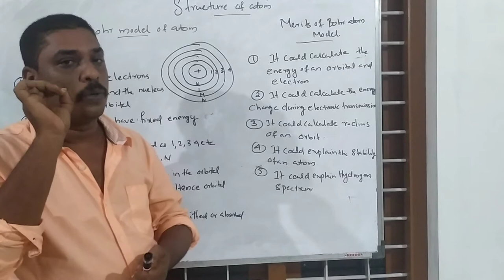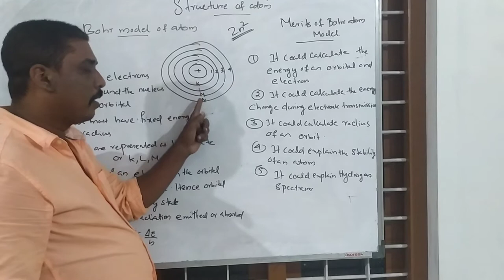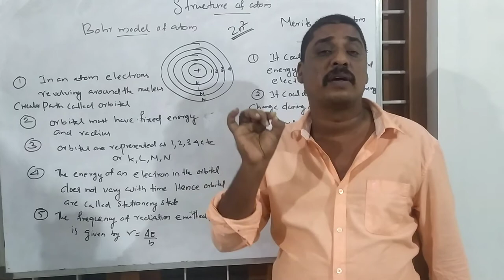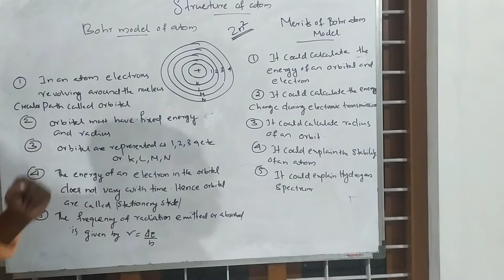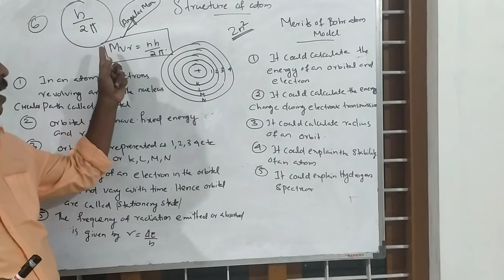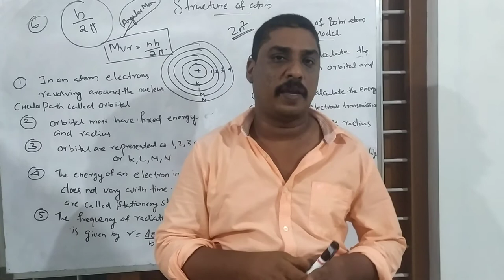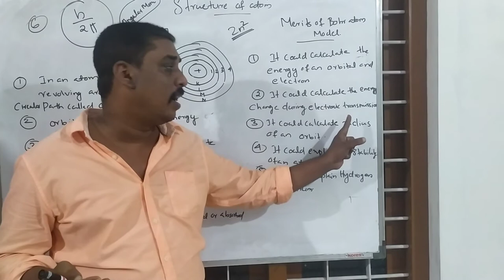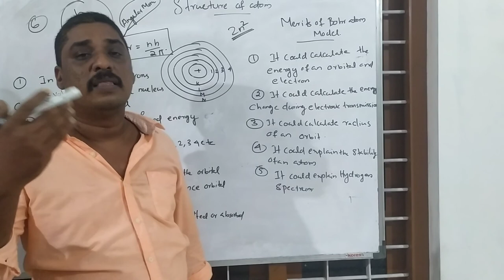structure of atom 12